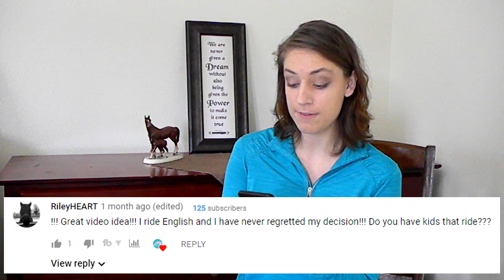The Best Way To Bond With Your Horse | Personalized Equestrian Series Intro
This series combines the best personality test out there, the Meyers-Briggs Type Indicator or MBTI, with the best Horsenality test out there by Pat and Linda Parelli to create the most in-depth horse and rider bonding guide ever produced to help you become the best you and your horse can be!